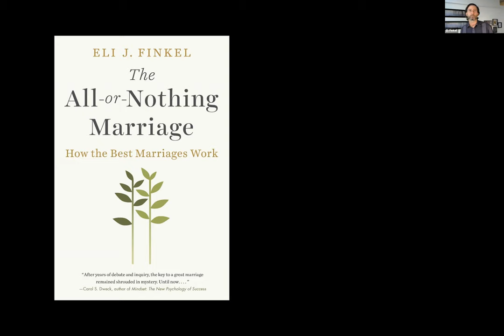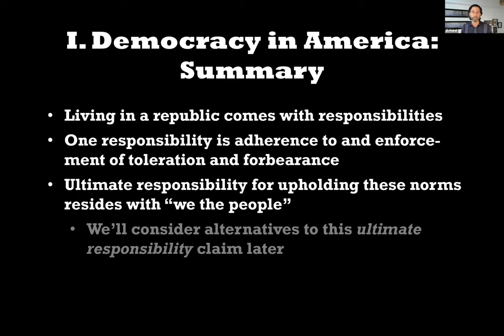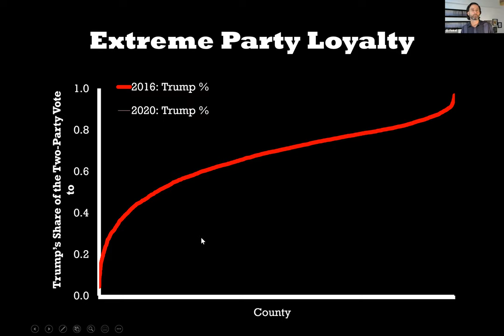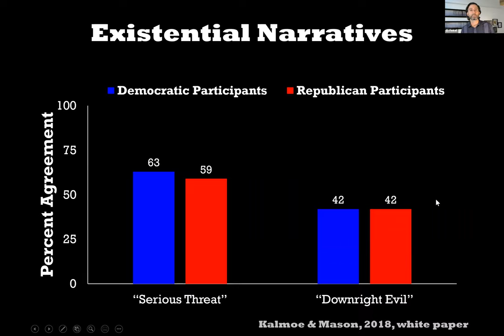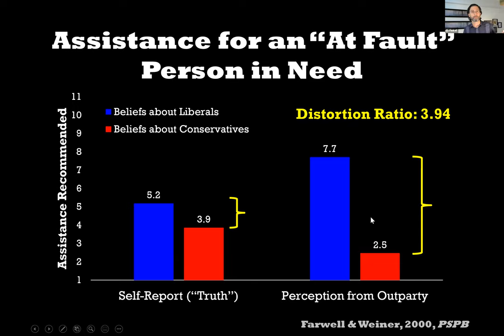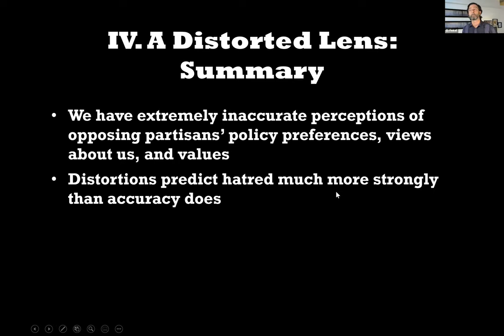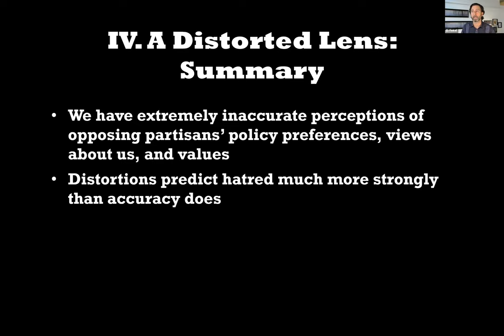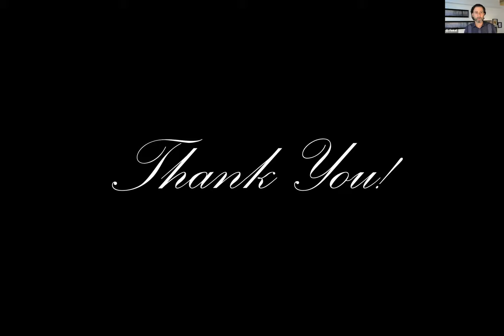Conflict Resolution and Depolarization Seminar: The Cavalry Is Not Coming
According to legend, Ben Franklin informed a Philadelphia lady in 1787 that the Constitutional Convention had created a republic rather than a monarchy, “if you can keep it.” But what can individual citizens do to “keep” a republic? In his Farewell Address nine years later, George Washington offered a potential answer: resist extreme partisanship.

This presentation considers whether partisanship in America today poses a threat to the Republic. In terms of ideology and policy preferences, disagreement among American partisans today is modest. But when it comes to feelings toward opposing partisans, dislike is curdling into hatred. A major foundation for this hatred is a distorted perception of opposing partisans, which means that we’re fighting phantoms rather than adversaries.

There are many solutions to our increasingly sectarian politics, but they will be difficult to implement insofar as we—the individuals who make up America’s body politic—prioritize political victory over the norms of mutual toleration and forbearance (Levitsky Ziblatt, 2018) that are required to sustain democratic government.

About the speaker:

Eli Finkel -- author of the bestselling book The All-Or-Nothing Marriage: How the Best Marriages Work -- is a professor at Northwestern University, where he has appointments in the psychology department and the Kellogg School of Management. He studies romantic relationships and American politics. In his role as director of Northwestern’s Relationships and Motivation Lab (RAMLAB), he has published ~150 scientific papers and is a contributor to the Op-Ed page of The New York Times. The Economist has identified him as "one of the leading lights in the realm of relationship psychology.”